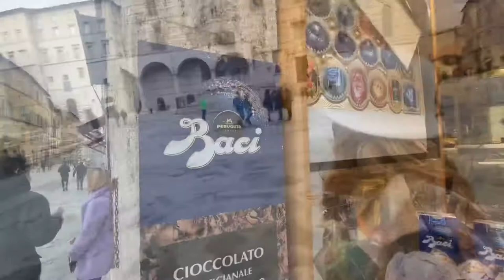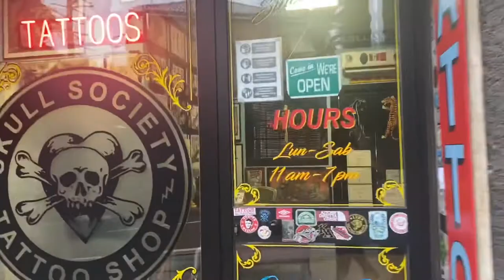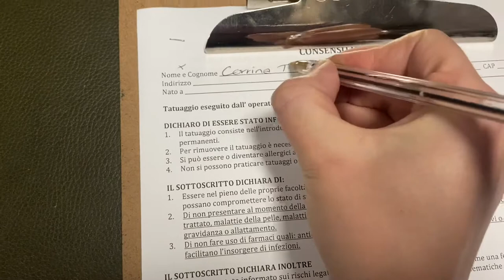Perugia during the Pandemic | My First Tattoo | Quarantine Memories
Walking around Perugia during the pandemic.
Getting my first tattoo.
Some of the best bits of living alone/quarantine in Italy (I didn’t film the worst).